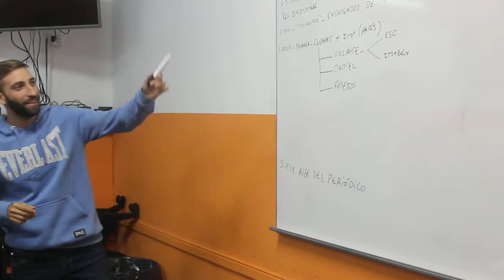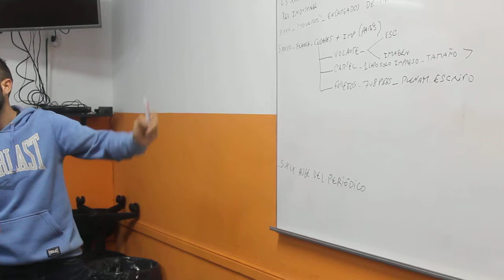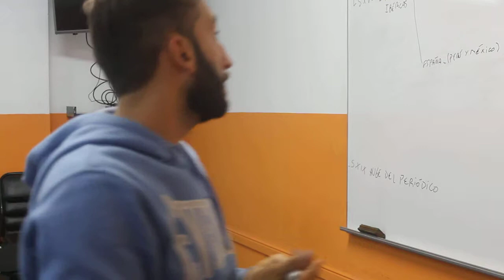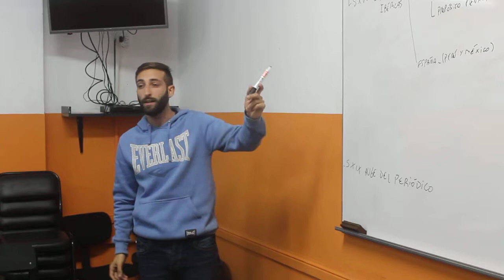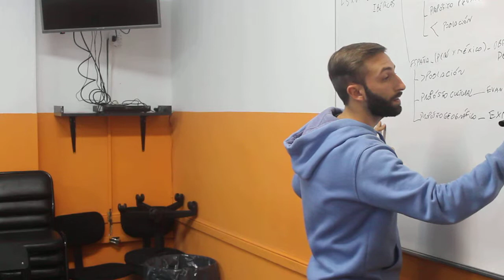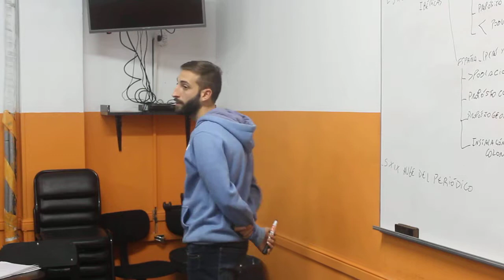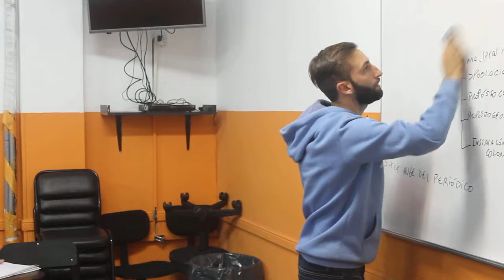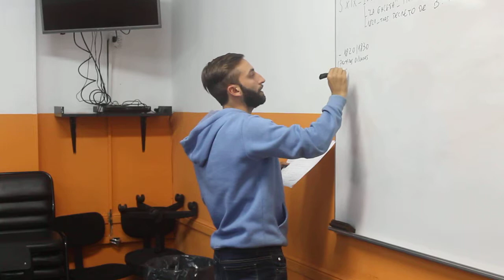Renzo Masciotra clase Teoría de la Comunicación 1ro B en el ISPeD. Parte VI.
Clase a cargo del periodista e integrante del Instituto Superior ISPeD Renzo Masciotra. El docente, pone manos a la obra a los alumnos de 1ro división B del turno noche 2019.
La misma, fue dictada en su Sede Central, ubicada en la localidad de Caseros -Partido de Tres de Febrero-.
Teoría de la Comunicación para todos en un breve y divertido resumen.